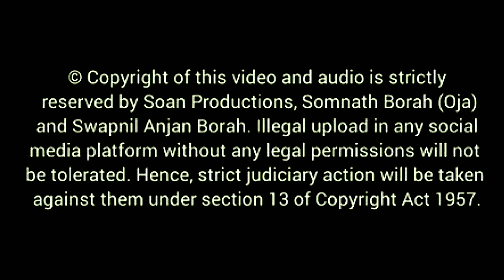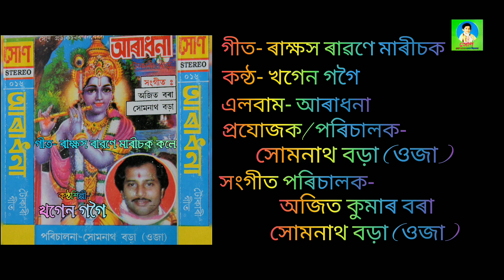ৰাক্ষস ৰাৱণে মাৰীচক কলে//Rakhyok Ravane Mareechok//Khagen Gogoi//Somnath Borah//Horinaam//Aradhanaa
***Song Preserved, Video Edited and BG Graphics designed by:- Swapnil Anjan Borah (Soan)

⍟ Category- Music
⍟ Sub Category- Devotional Song
⍟ Language- Assamese
⍟ Music Label- Soan Productions

⍟ Song- Rakhyok Ravane Mareechok
⍟ Album- Aradhana
⍟ Singer- Khagen Gogoi
⍟ Producer/Director- Somnath Borah (Oja)
⍟ Music Composer- Somnath Borah (Oja), Late Nalin Hazarika, Ajit Kumar Borah
⍟ Song Collected by Somnath Borah (Oja), Ajit Kumar Borah, Jiten Saikia, Anupam Saikia, Ajit Borah.
⍟ Chorus- Somnath Borah, Jiten Saikia, Anupam Saikia, Ajit Kumar Borah

Percussionists-
⍟ Khol/Nagara- Somnath Borah (Oja), Jiten Borah, Ajit Kumar Borah
⍟ Taal/Manjura/Tokari- Somnath Borah, Ajit Kumar Borah.
⍟ Flute- Parameswar Basumatary
⍟ Filler Percussion- Late Raju Sharma, Rajkumar, Ratul
⍟ Song Dubbed at Studio Filmcraft.
⍟ Recorded, Mixed & Mastered by Jatin Sarma.
⍟ Cassettes Album cover designed at Chitrankan.

গীত - ৰাক্ষস ৰাৱণে মাৰীচক কলে
এলবাম-  আৰাধনা (সোণ প্ৰডাকচন)
প্ৰযোজক/পৰিচালক- সোমনাথ বড়া ওজা
কন্ঠ- খগেন গগৈ
সংগীত- সোমনাথ বড়া ওজা, স্বৰ্গীয় নলিন হাজৰিকা
গীত সংগ্ৰাহক- সোমনাথ বড়া (ওজা), অজিত কুমাৰ বৰা, জিতেন শইকীয়া,  অনুপম শইকীয়া, অজিত বৰা
সহঃ শিল্পী- সোমনাথ বড়া (ওজা), অজিত কুমাৰ বৰা, জিতেন শইকীয়া,  অনুপম শইকীয়া, অজিত বৰা, নিতুমণি বড়া, দীপামণি হাজৰিকা, জিলি বৰা
খোল,নেগেৰা-সোমনাথ বড়া ওজা, জিতেন বৰা, অজিত কুমাৰ বৰা
তাল/মঞ্জুৰা/টোকাৰী- সোমনাথ বড়া ওজা, অজিত কুমাৰ বৰা
বাঁহী- পৰমেশ্বৰ বসুমতাৰী
Percussions-স্বৰ্গীয় ৰাজু শৰ্মা, ৰাজকুমাৰ, ৰাতুল
সংগীত বাণীবন্ধন - Studio Filmcraft
শব্দ সংমিশ্ৰণ- যতিন শৰ্মা

CAUTION:- © Copyright of this video and audio is strictly reserved by Soan Productions, Somnath Borah (Oja) and Swapnil Anjan Borah.